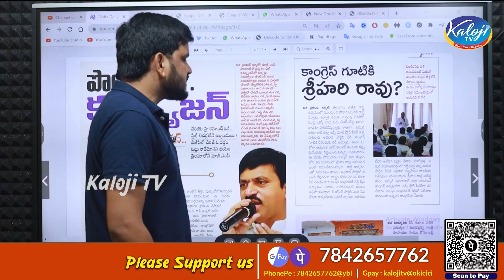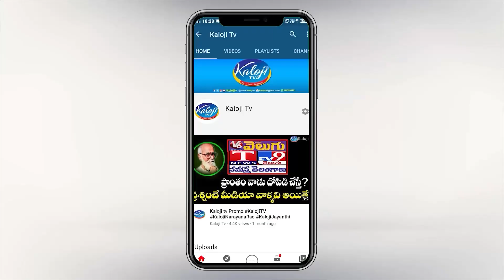BIG Shock to KCR | కాంగ్రెస్ గూటికి కెసిఆర్ సన్నిహితుడు| KCR Close Aid Joining in Congress|Kaloji TV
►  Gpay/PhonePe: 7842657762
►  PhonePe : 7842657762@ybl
►  Gpay : kalojitv@okicici